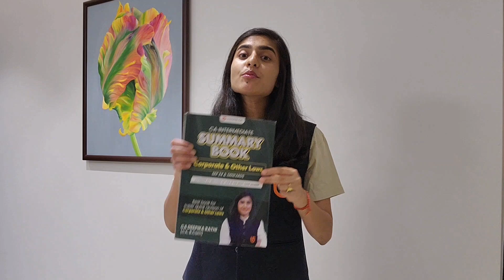CA Inter Law May 25 | How will we Study Law In CA Inter May 25 Batch | CA Deepika Rathi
📌 Why Choose Us:
1️⃣ Comprehensive Content
2️⃣ Concept Clarity
3️⃣ Exam Strategies